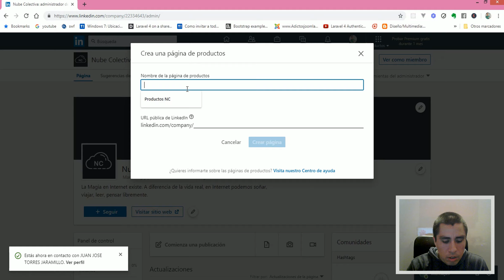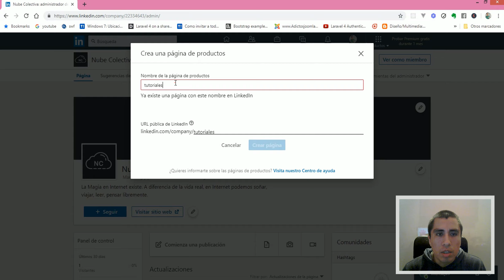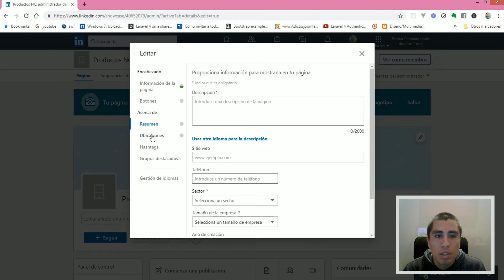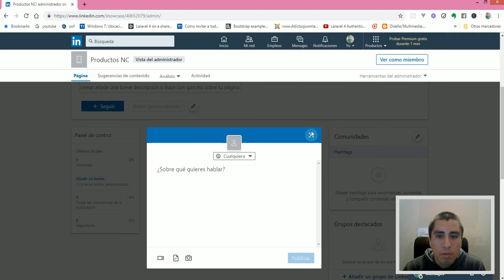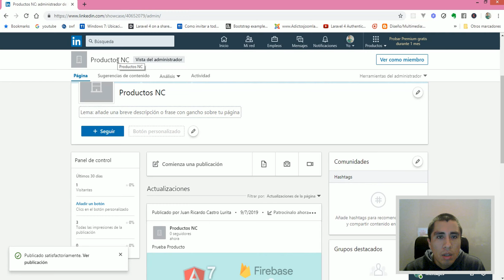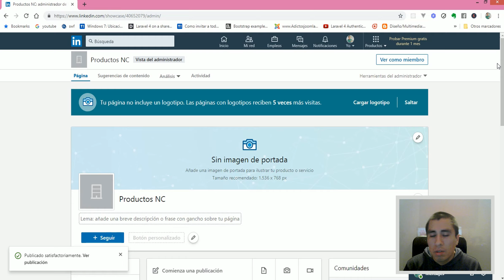Impresiones: Página para Productos en Linkedin (Julio 2019)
En este video te comparto unas impresiones acerca de esta nueva funcionalidad que ofrece Linkedin, me refiero a las Páginas para Productos de una Empresa.
Esta opción Parece aún en Beta (Pruebas) y creo que  Linkedin esta poco a poco optimizandolo.